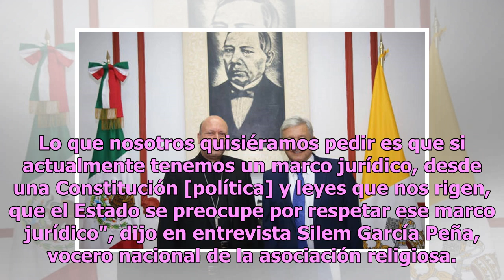México no necesita Constitución Moral: religiosos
Ciudad de México.- Líderes de la iglesia La Luz del Mundo afirmaron que México no necesita de la Constitución Moral que propone el presidente Andrés Manuel López Obrador. Los religiosos exigieron al Gobierno Federal respetar y hacer valer la Constitución Política y sus leyes secundarias."La Constitu...